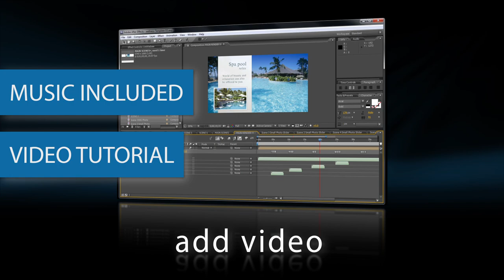After Effects Templates: Fast-Simple- Elegant Corporate intro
This Elegant / Corporate intro can be edited very fast, and easily. It also has a video tutorial on how to modify the project. Every text is editable, every photo can also be changed. This video intro renders fast!!!

AE Version: Adobe After Effects CS3, CS4 & CS5
Project resolution: Full HD 1920 x 1080
Elements included: Vectors, Logo
Required plug-ins: None
Duration: 40 Seconds
Frame rate: 29
Video tutorial: Included